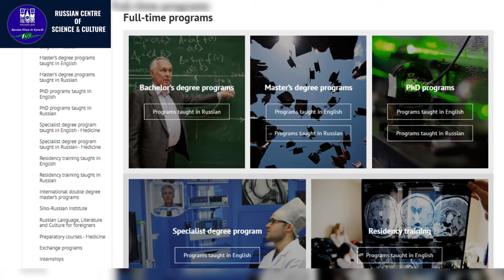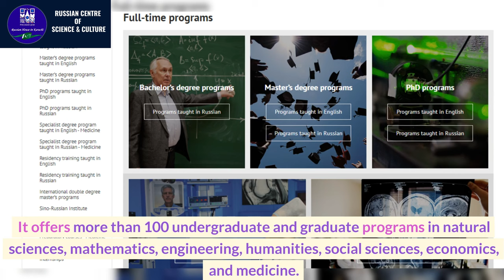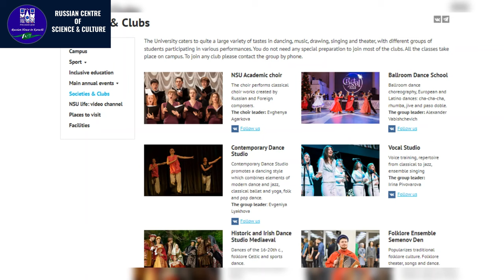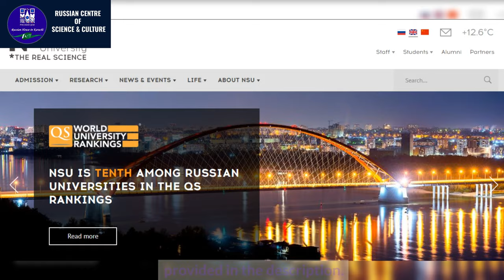Novosibirsk State University | Top 10 universities in Russia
Novosibirsk State University is located in the world-famous scientific center "Akademgorodok". About 80% of NSU faculty members are scientists from the Siberian Branch of the Russian Academy of Sciences. That means education is closely connected to world-class scientific achievements.

According to the QS experts, Novosibirsk State University is in the top 10 best universities in Russia. But the costs of studying and living here are substantially lower than in Moscow or St.Petersburg.

Interested in learning the Russian language? Enroll yourself in the Russian Language course by filling out this form:

You can visit Friendship House by the following contacts:

Address: 43/4-H, Block-6, P.E.C.H.S, Karachi, Pakistan.